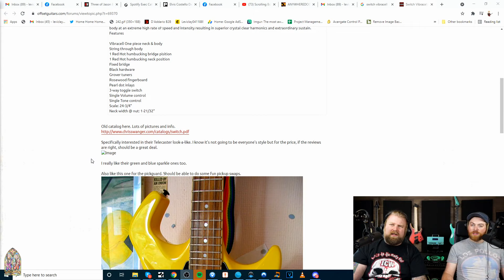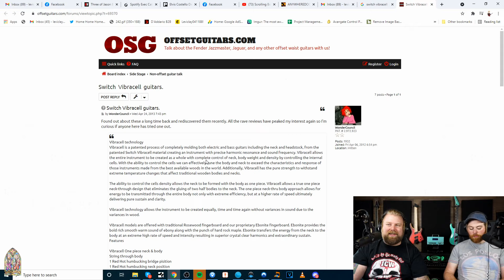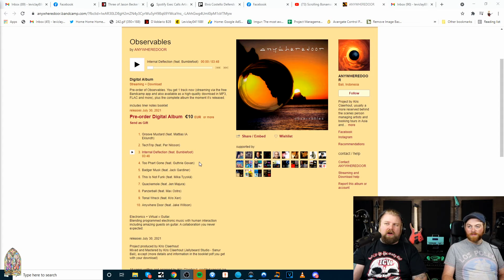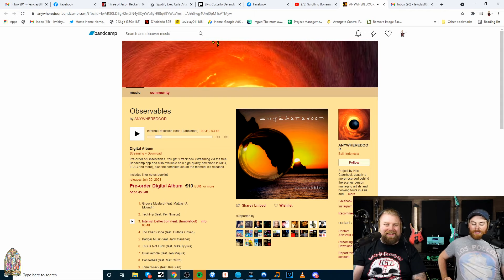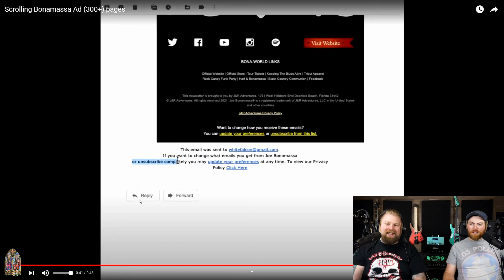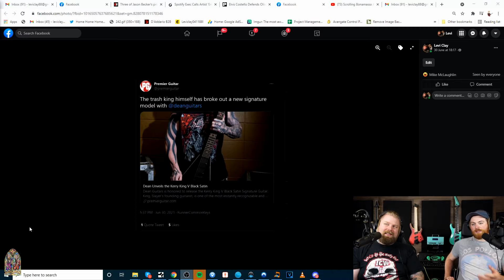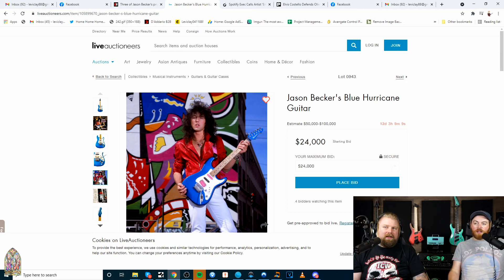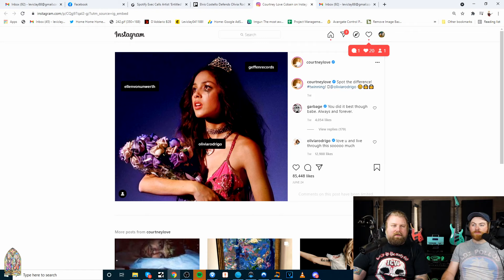GuitArsoles 115 - Becker Selling Guitars - Spotify Pay 1c Per Stream?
0:00 - Intro
14:15 - Scalping Follow Up
19:38 - New Guitar Day!
27:05 - Anywheredoor Album
29:36 - Joe Bonamassa 300 Page Email ad
32:02 - Kerry King - King of TRASH
34:30 - Jason Becker Guitars For Sale
42:35 - Dave Mustaine on Cameo!
47:12 - Elvis Costello, Good Guy
52:01 - Artists Are Entitled For Wanting 1 Penny Per Stream